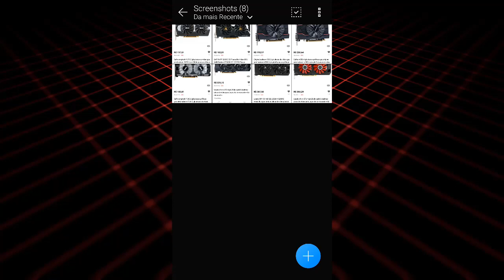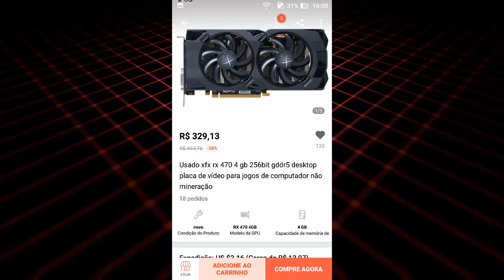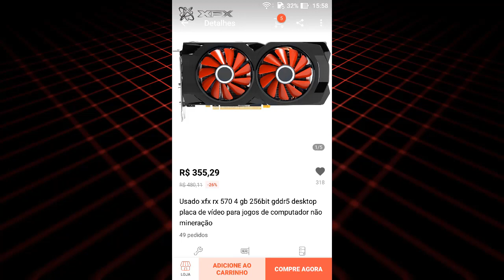Meu Deus As Rx Não Param De Cair O Preço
RX 570 4g

RX 480 4G

R7 360 2G

RX 470 4G

R9 270 2G

R7 260X

RX 550 2G

RX 550 4G